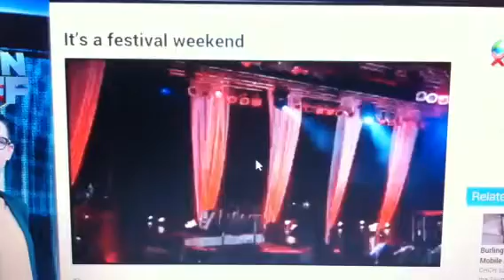Cory Cruise on CHCH News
Here's a clip of Cory Cruise on CHCH News from his Illuminaqua show in Welland on Aug.30/2013

All rights and ownership are property of CHCH News.
This is for educational use. Not for Profit.